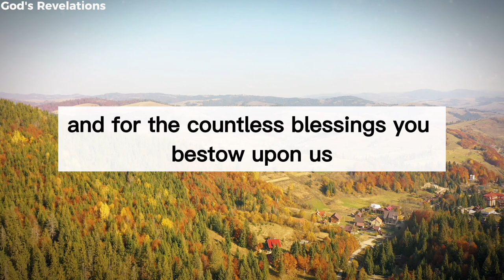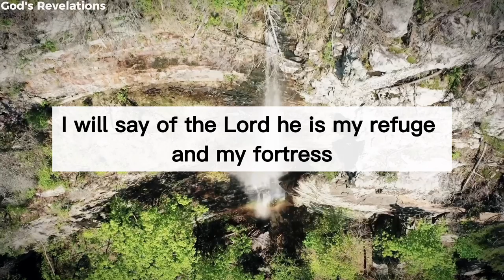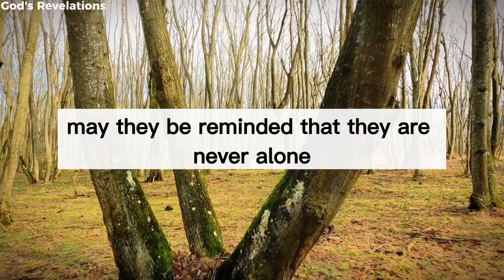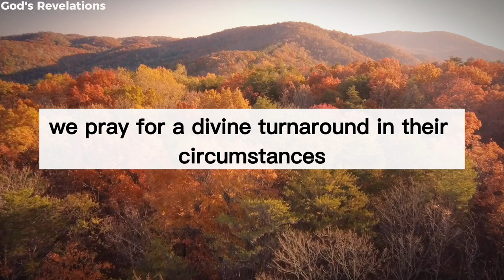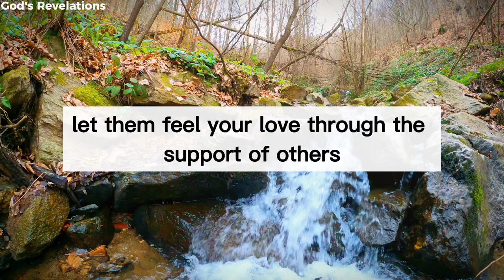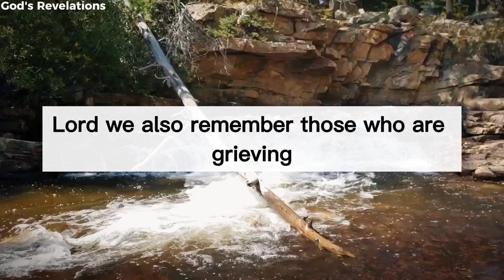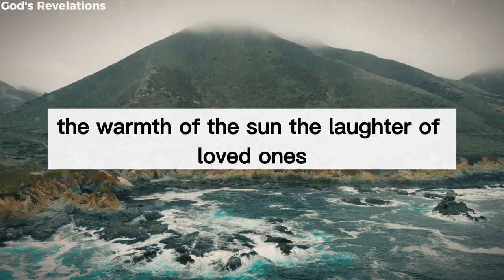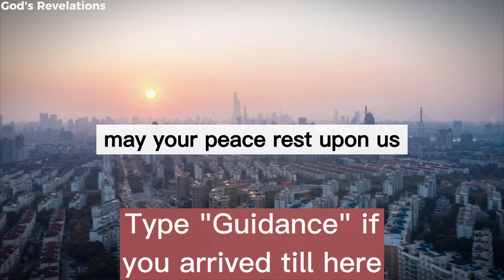Ultimate Prayer for Healing and Miracles: Psalms 23, 91, and 100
God's Revelations - Ultimate Prayer for Healing and Miracles: Psalms 23, 91, and 100